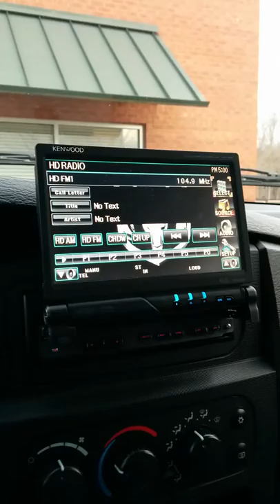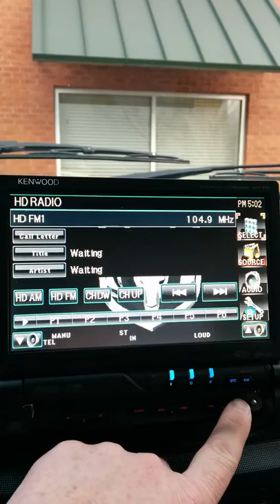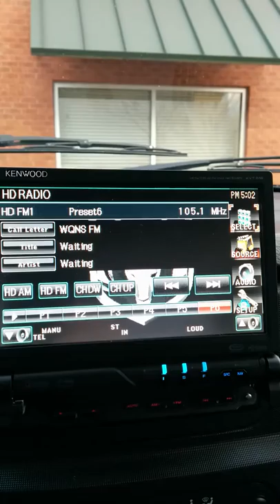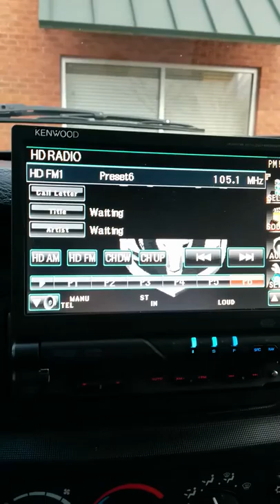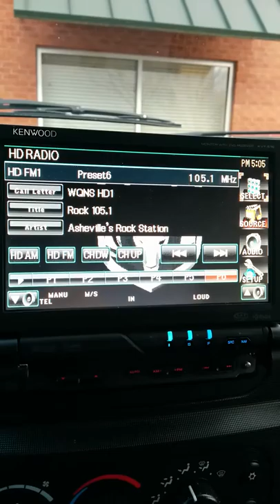WQNS Rock 105.1 Asheville, NC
WQNS frequency change